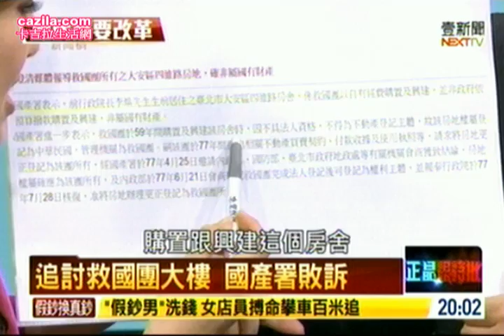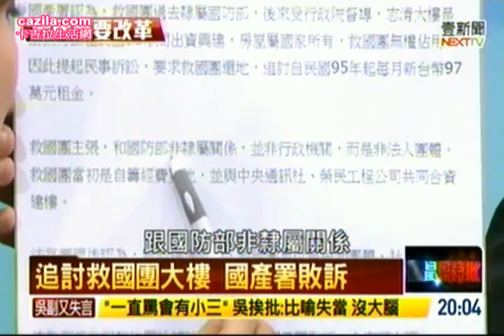正晶限時批201411203 1